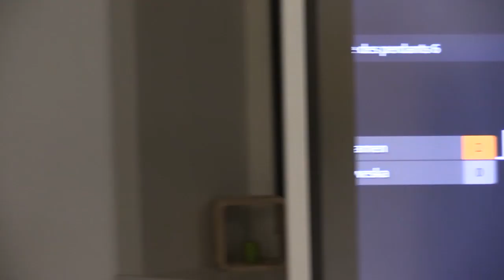Smash At 79% Highlights 08/2019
Smash At 79% !
Tournoi compétitif mensuel de Super Smash Bros Ultimate à Niort
Vidéo recap du Mois d'Août 2019

Merci à Niort Tech pour les super locaux !
Merci à l'association SarcaSticks pour l'organisation !